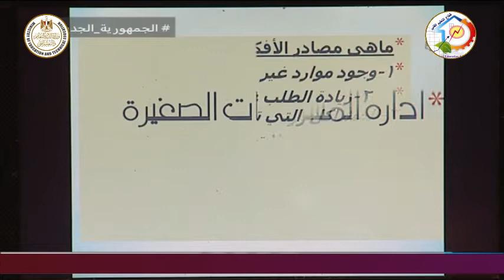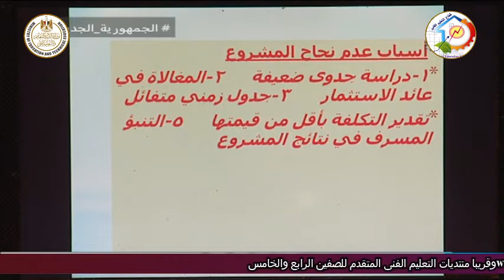التعليم الفنى - التعليم التجارى - ادارة المشروعات الصغيرة - أ فهمى احمد